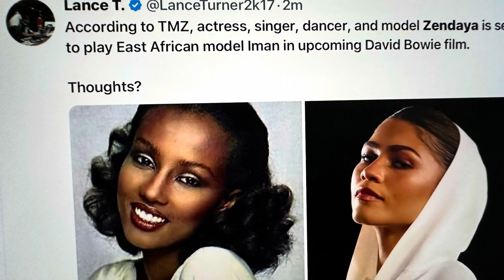Zendaya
All about Zendaya